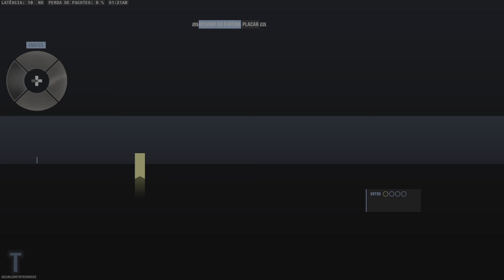PaulotoniBR - Andrey - 23 kills